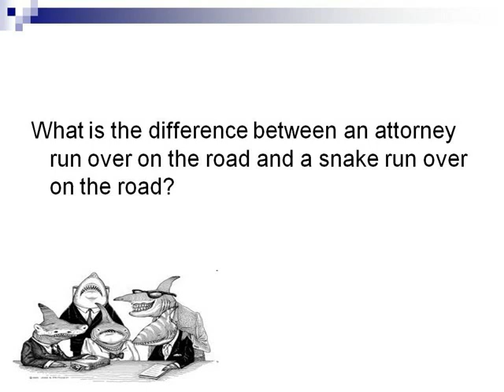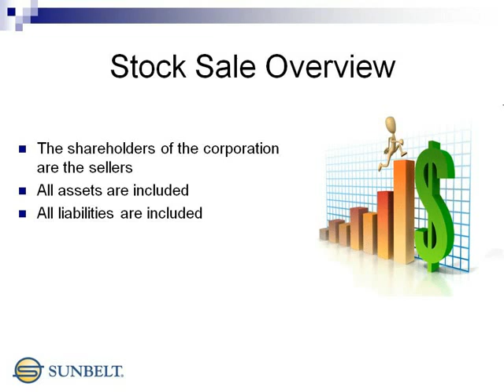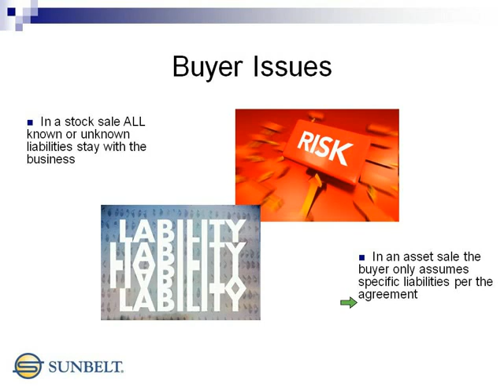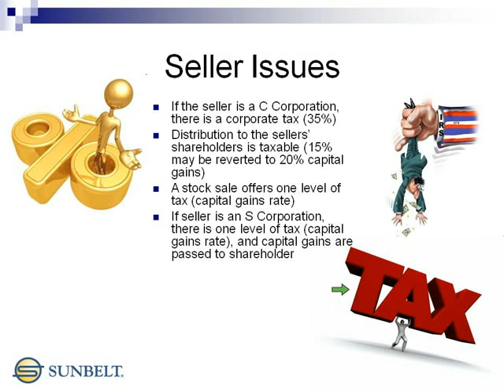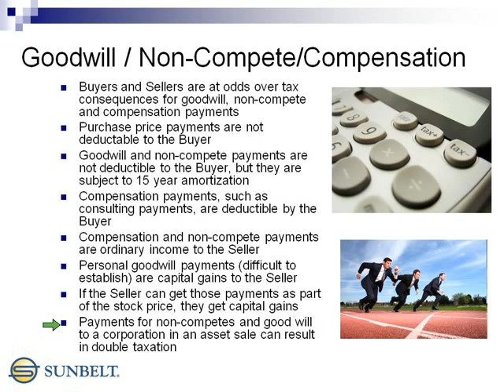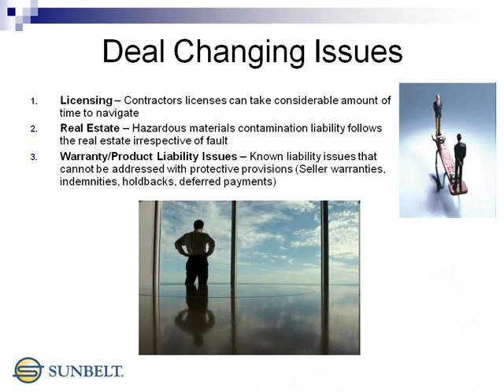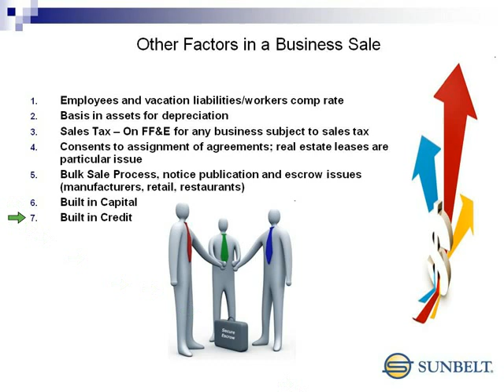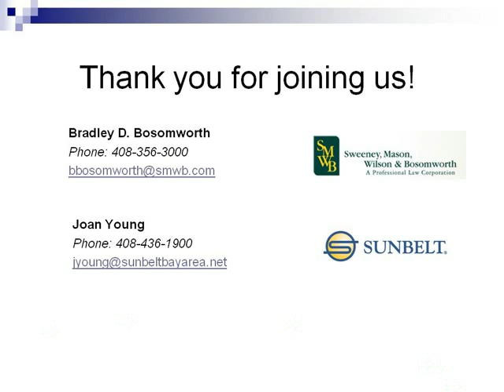Asset vs Stock Sale: Structuring your Business, Part 2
What is the difference between an asset sale and a stock sale? Which will net you the most when you sell your business?